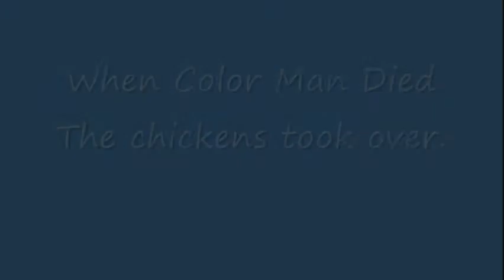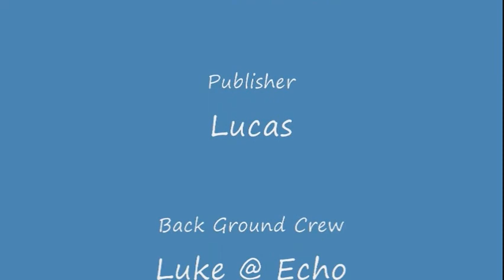Colorman Returns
Colorman returns to save the earth